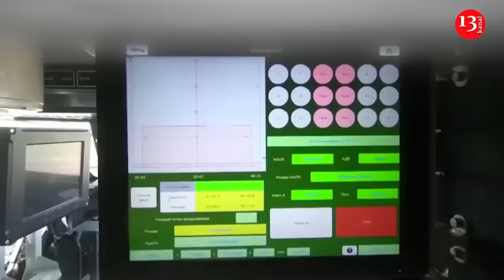Ukrainian army launched a counterattack and liberated the village near Chasov Yar from Russians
The Ukrainian Defense Forces successfully counterattacked and recaptured the village of Kalinovka, north of Chasov Yar, from Russian forces . Bild analyst Julian Röpke reports this .
The analysis notes that the Russian army is using double-strike tactics when advancing on Chasov Yar, west of Bakhmut. The Russian Armed Forces directly attack the Kanal microdistrict in the east of the city, and also bypass it from the flanks.
Bild recalls that at the end of April, the Russian occupiers advanced in the south and reached the Seversky Donets-Donbass canal. In the north, they recently captured the village of Kalinovka and also reached the canal. At the same time, the Canal microdistrict was completely destroyed, but remains in the hands of Ukrainian defenders.
However, as Bild writes, recently the Ukrainian Armed Forces successfully counterattacked and recaptured Kalinovka.
“Ukrainian troops recaptured most of Kalinovka and pushed the Russian occupiers away from the canal at Chasov Yar,” the statement said. Russia recently  deployed thermobaric grenade launchers to Chasov Yar, but despite heavy shelling, the Ukrainian military launched a counterattack. The occupiers thought that they would quickly capture the city and it would be easy prey for them, but instead they fell into a trap. Now heavy battles of attrition continue in Hour Yar.
Military expert  Mikhail Zhirokhov noted that now more attention is paid to the situation in the Kharkov region, despite the fact that the situation in the Donetsk region requires specific actions.
He noted that near the city of Chasov Yar, the invaders already have a bridgehead on the right bank of the Seversky Donets - Donbass canal and are crossing it very powerfully. The expert believes that these are “unpleasant bells” for Ukraine, which may indicate an acceleration of the retreat of the Ukrainian Armed Forces.